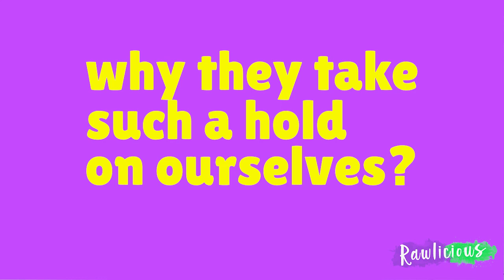How to Break Addictions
FOOD ADDICTION is something many of us have or are experiencing. I am no stranger to addictions, over eating, binge and emotional eating.

We have residues of chemistry that build up in the body and keep you addicted on anything. So, the benefit of detoxification and addictions is removing the residues of these chemicals of whatever it is, or even all the way to alcohol. The problem is, we're all addicted. We're all addicted to something and that's the nature, that's a lack of spirituality and the need for something, we need to feel complete, the need to find your soulmate, things like that and here we cover ways to get over food addiction and emotional eating and have that ultimate freedom and feel your best.

Love Toni ❤️

Be, Feel, and Stay Rawlicious 🍓🍍✨💜💚

I Help You See Your Worth. From Junk Food Binge Eater, Not Feeling Good Enough to Feeling Confident, Thriving, Lean, Fit & Healthy 🍓💫